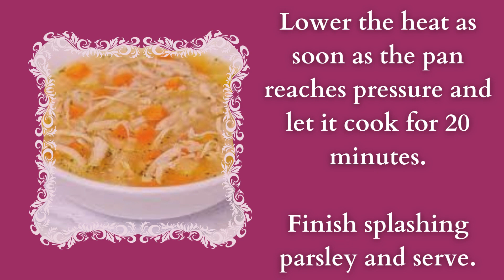✅easy recipes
✅FAST CHICKEN SOUP
✅INGREDIENTS

1/2 kg of wing drumstick
1 onion
4 garlic cloves
1 large carrot
1 chicken broth tablet
1/2 cup of rice
parsley to taste
1 tablespoon oil
1 and 1/2 liter of boiling water

Season each piece of chicken with salt to taste.
In a pressure cooker, place the oil, chicken, onion, garlic and chicken broth.
Let it fry for a few minutes and add the boiling water.
Add the rice and carrots, correct the salt and cover the pan.
Lower the heat as soon as the pan reaches pressure and let it cook for 20 minutes.
Finish splashing parsley and serve.